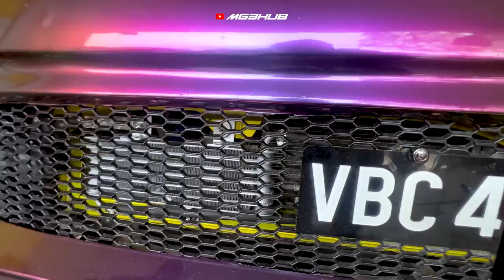Modify External Gearbox Cooler di Myvi 2018! (Feedback Minyak Jv Autolube)